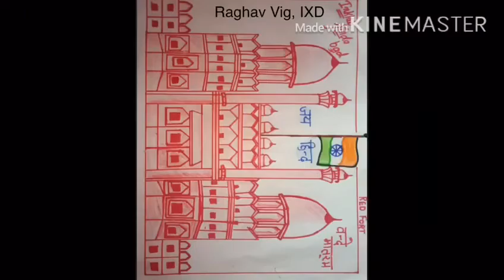Drawing (IX-XII) Independence Day